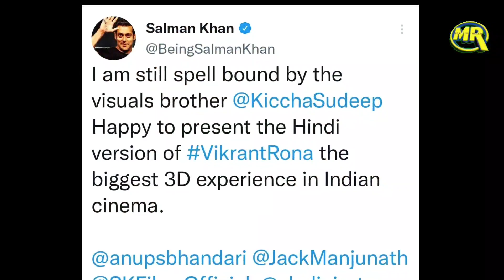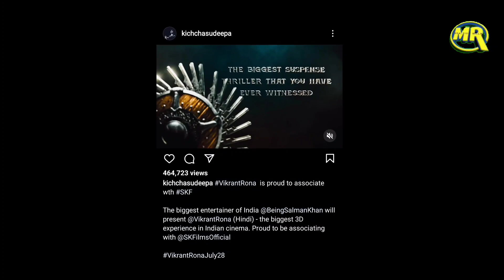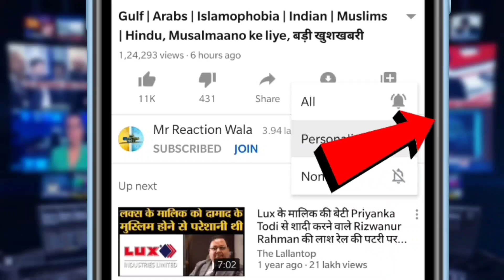Salman Khan on Kiccha Sudeep Film| Vikrant Rona का हिंदी वर्जन शेयर कर सलमान खान ने किया हैरान